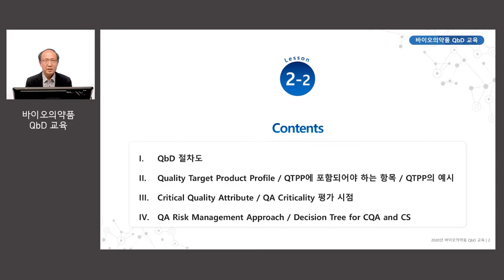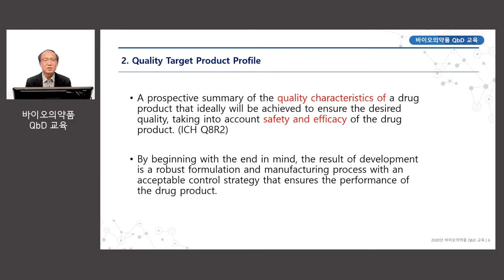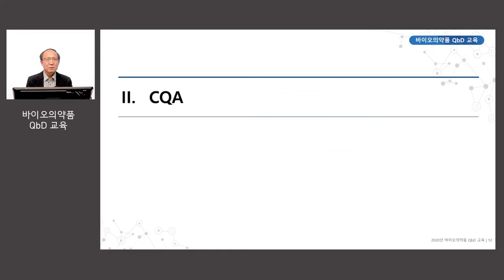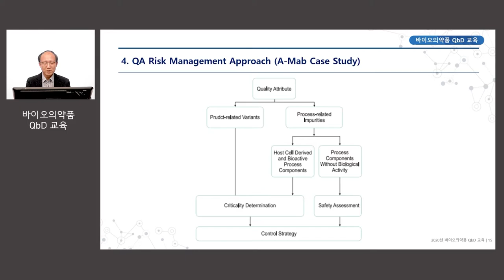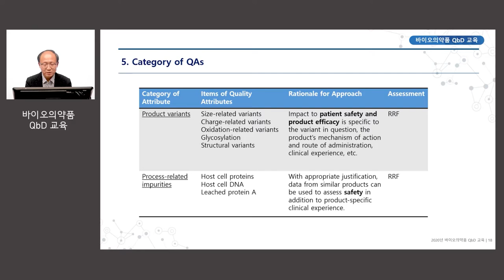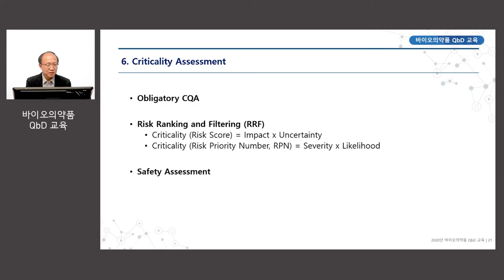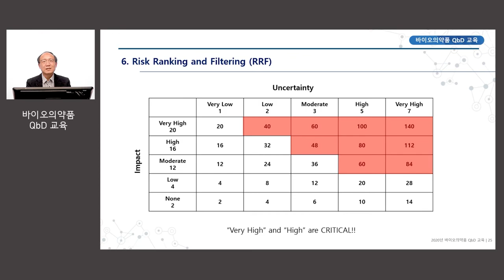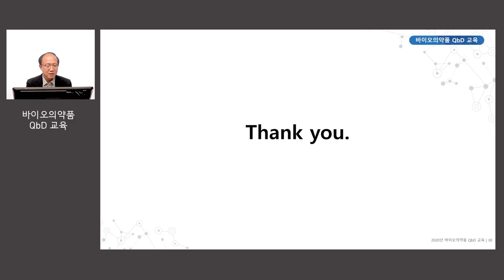2-2강. QTPP & CQA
QTPP & CQA / 강사: 김경윤 나보타연구센터장(대웅제약 나보타사업본부)
만족도 조사에 보내주신 다양한 의견들은 향후 바이오의약품 QbD 교육과정 및 컨텐츠 개발 시 적극적으로 검토 할 예정이오니, 자유로운 의견 개진 부탁드립니다.